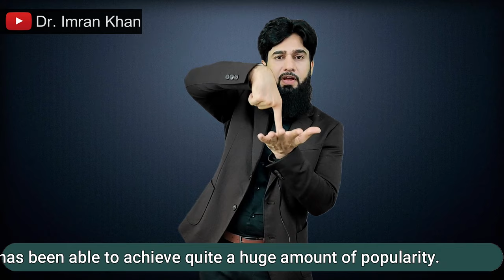Prone Masturbation & Its Bad Effects | हस्तमैथुन का सबसे ख़तरनाक तरीक़ा | Dr. Imran Khan ( HINDI )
Prone Masturbation - when you lie face-down on your chest and masturbate. You may thrust your penis against a mattress, pillow, or the floor. The face-down position of prone masturbation puts a great deal of pressure on the penis. It also puts pressure on vital nerves found at the base of the penis.

This pressure is often more intense than sensations felt during partner sex or face-up masturbation. Frequently masturbating in this way can dull the effects of other sensations.

# What is Prone Masturbation ( ये क्या होता है ? )
# Bad Effects Of Masturbation ( इसके परिणाम क्या है ? )
# Maturbation Effects
# Dr. Imran Khan's Tips ( घरेलु उपाए )

𝐃𝐑 𝐈𝐌𝐑𝐀𝐍 𝐊𝐇𝐀𝐍 -
      I am a sexologist. In order to pursue medical science I have learned to infantilize people or my patients with my tone and efforts to simplify problems rather than bewildering a person my using medical terms.

Considering the reviews erudite to treat people and have become more objective about how my patients wants to be treated. Orating about people out there who hesitates and feel awkward in order to converse about their complications due to which they might suffer so basically i console them to make themselves comfortable and be free to share.

On the other hand I don't use about their complications due to which they might suffer so basically i console them to make themselves comfortable and be free to share.

On the other hand I don't use those harsh chemicals to treat the disease rather I prefer mild or Unani medication. Treating patients with hard medications can harm them in multiple ways which is not a part of my treatment.